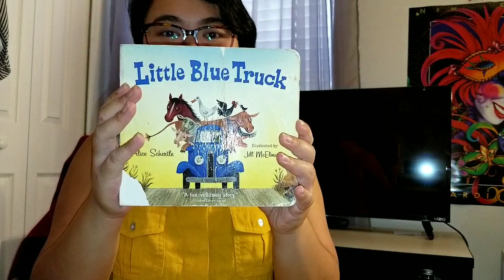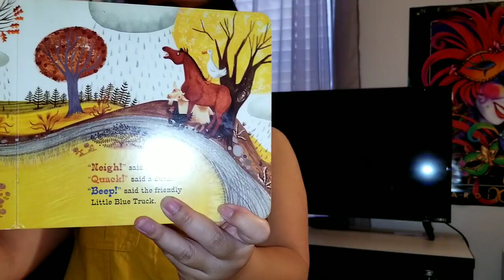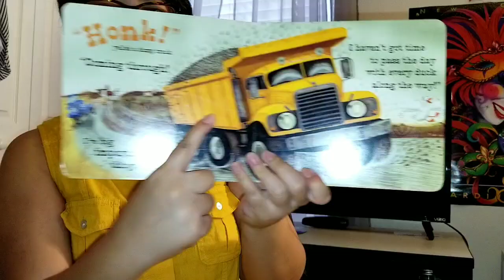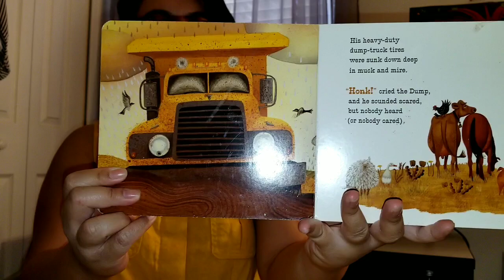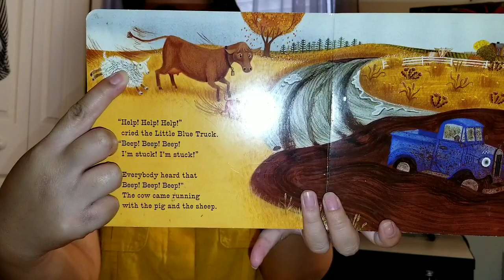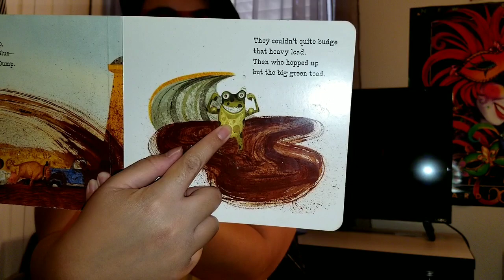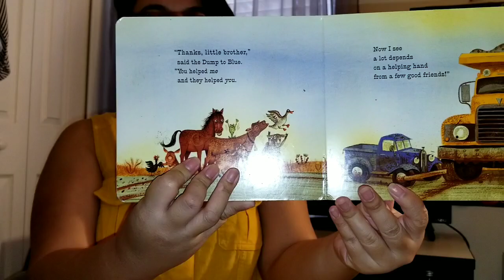Little Blue Truck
Story Time :) Have fun!